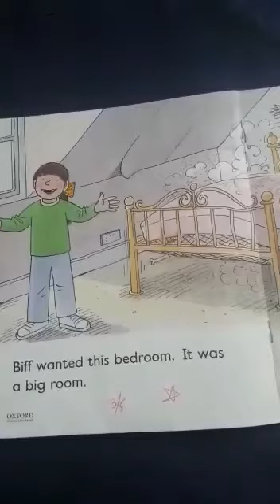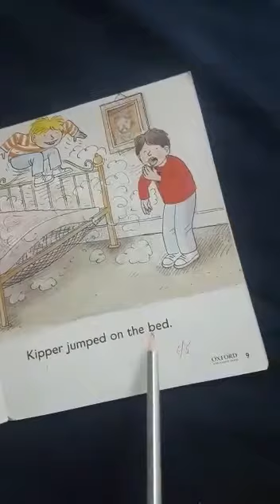O.R.T House for sale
House for sale  reading